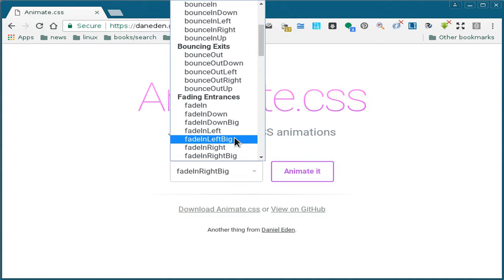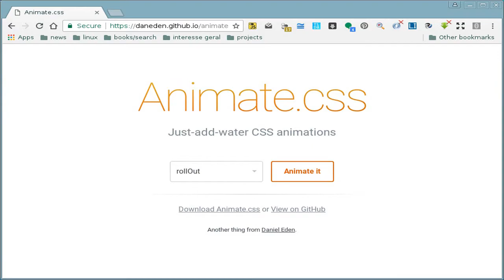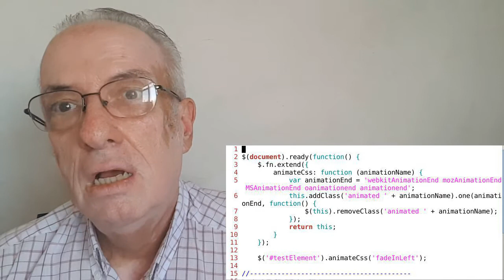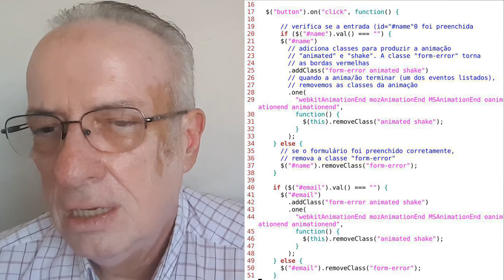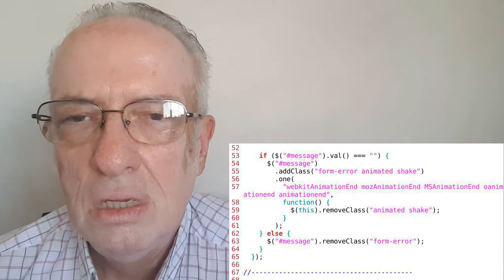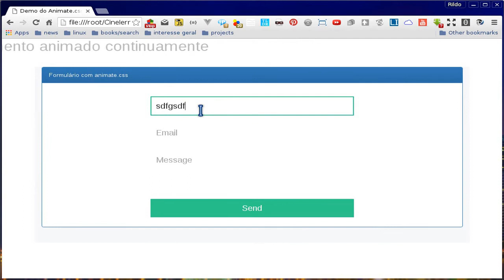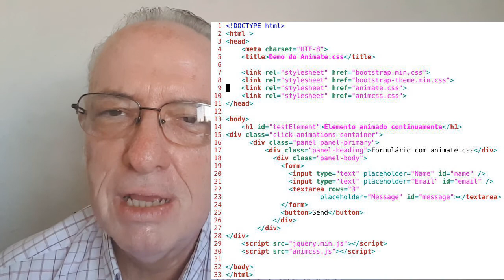Animate CSS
Animate CSS é uma biblioteca inteiramente em CSS que permite criarmos animações em elementos de uma página html praticamente sem qualquer programação (javascript), exceto para iniciar ou finalizar alguma animação.  Ela possui dezenas de efeitos pré-definidos, o que simplifica a escolha de elementos animados das mais diferentes formas sem termos que ficar reinventando tais efeitos.  Com o uso adicional do javascript, teremos controle total sobre as animações, como mostramos em dois exemplos numa mesma página. Um cabeçalho continuamente animado e um formulário com verificação do preenchimento (validação bem simplificada), chamando a atenção do operador para os campos que precisam ser preenchidos.

Visite minha página na Amazon para conhecer os livros que já escrevi, todos em portugues com tradução para o inglês: